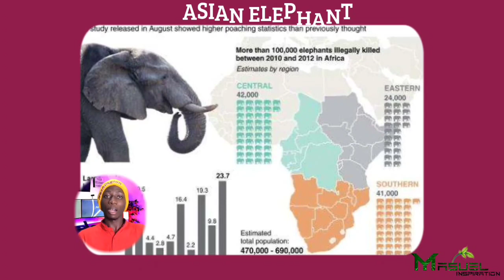Why are these Animals ENDANGERED?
A lot of Animals are critically endangered. There are two main reasons, for extinction of animals: Genetic variation and loss of habitat. You'll find out more in the video ☺️ ENJOY!!